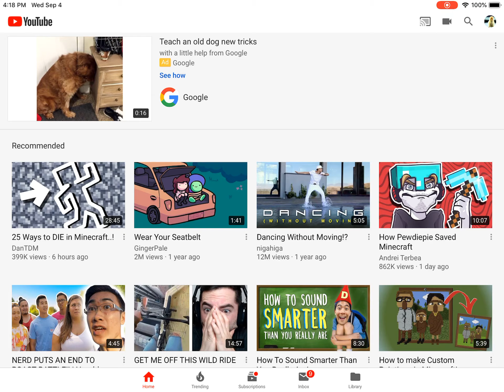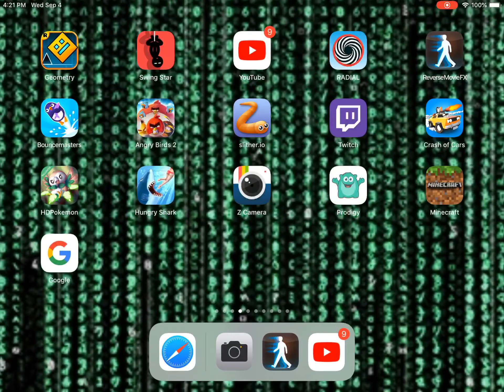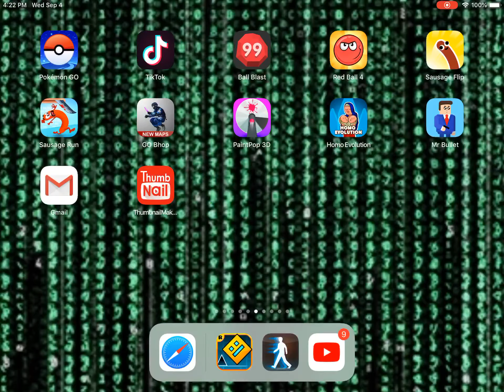No sound ploying